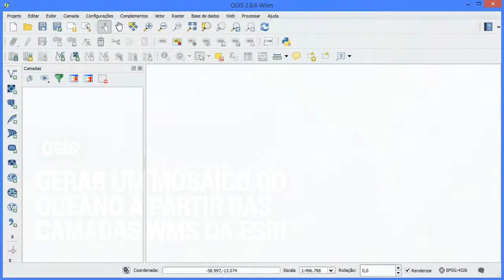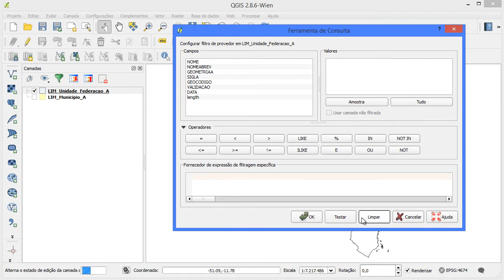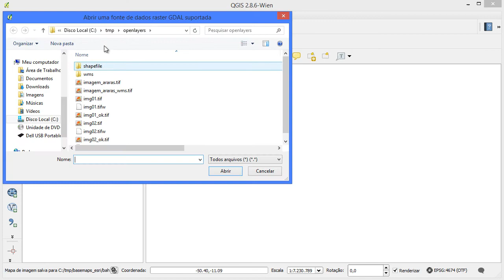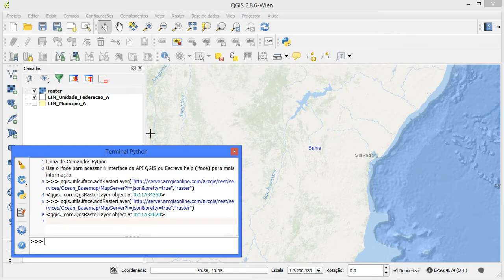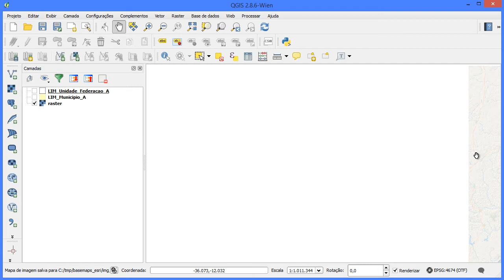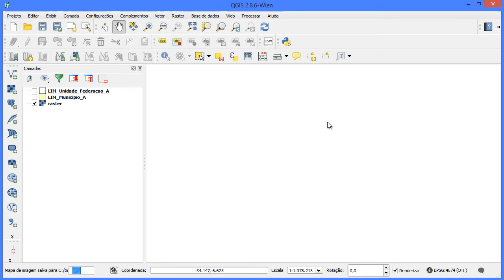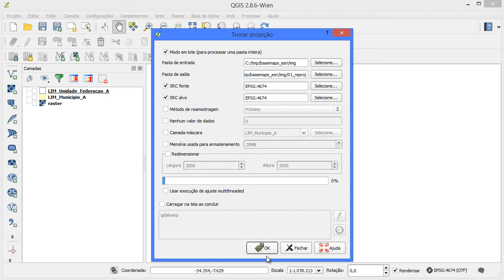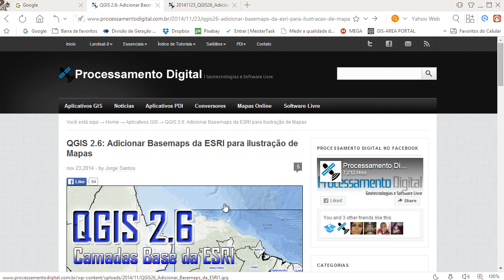QGIS: Gerar um Mosaico a partir das Camadas WMS da ESRI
Este vídeo ensina a trabalhar com as camadas WMS da ESRI que podem ser úteis para ilustração de relevo e oceano.